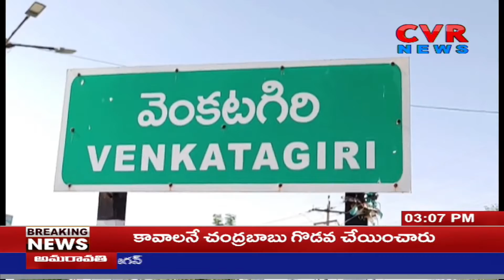ప్రభుత్వ బిసి బాలుర వసతి గృహంలో సంఘటన | CVR NEWS